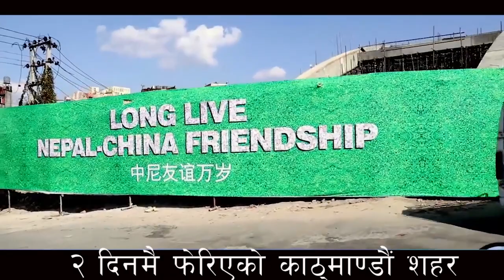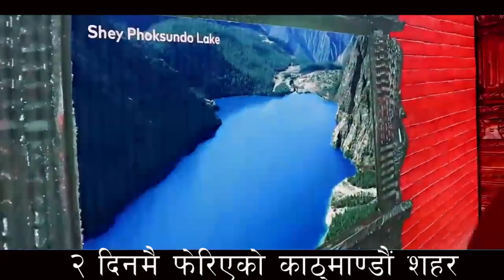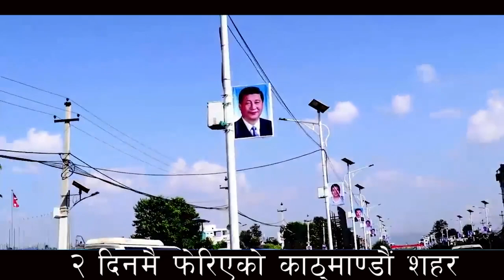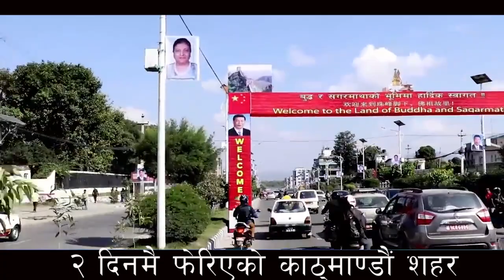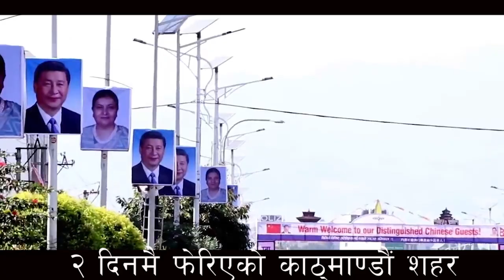2 दिनमै फेरियो काठमाडौंको मुहार चिनका रास्ट्रपतिका कारण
2 दिनमै फेरियो काठमाडौंको मुहार चिनका रास्ट्रपतिका कारण